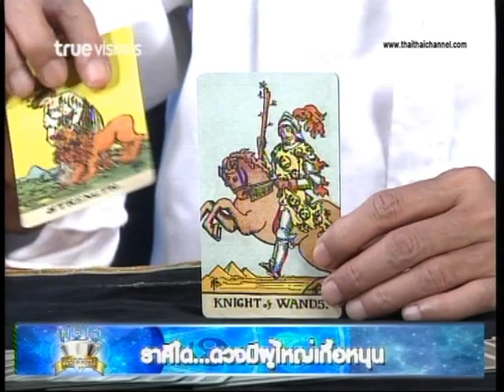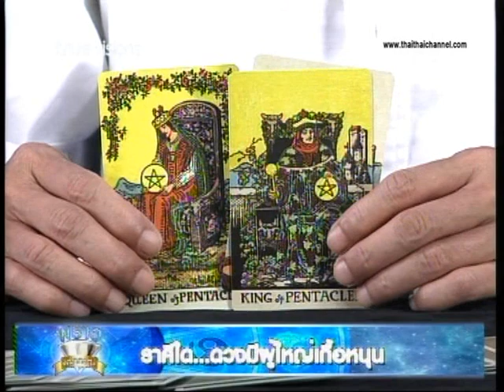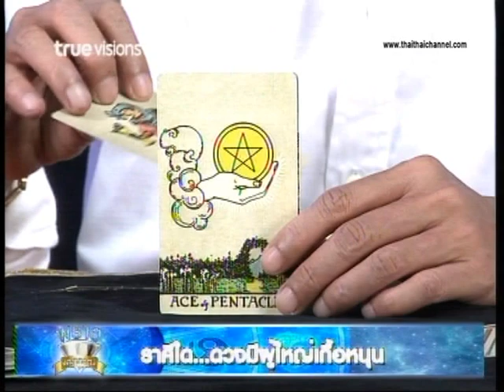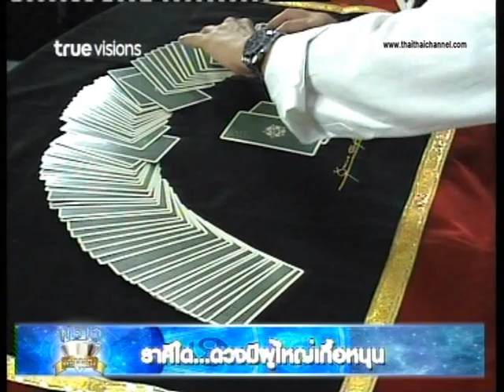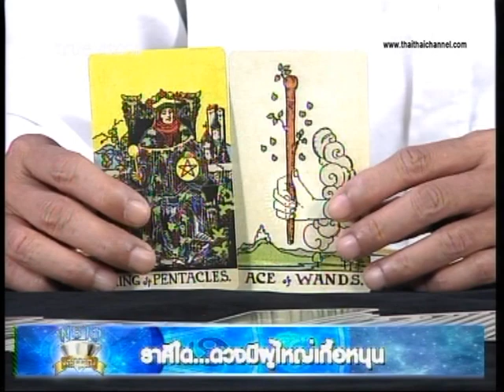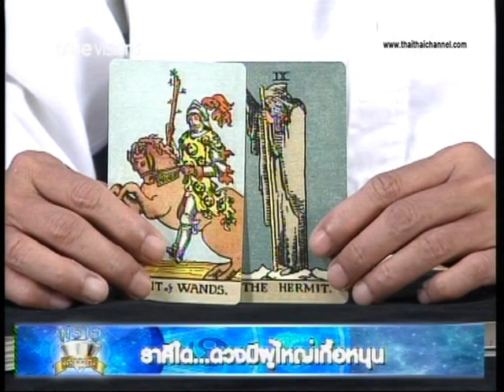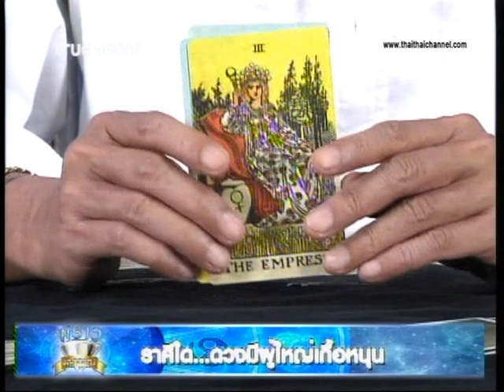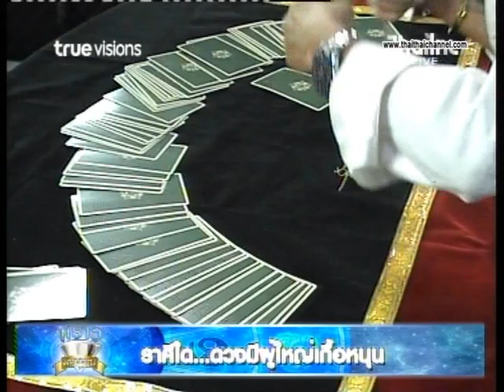พราวเคล็ดลับ "ราศีใดดวงมีผู้ใหญ่เกื้อหนุน"